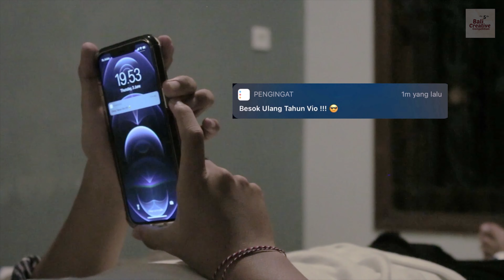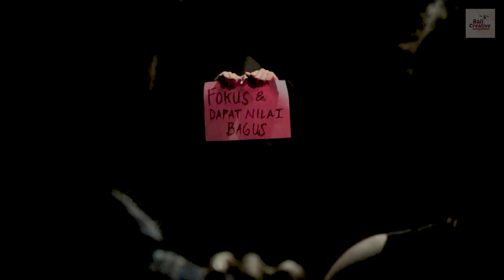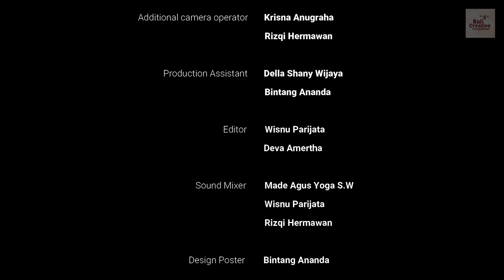Short Movie Competition The 5th Bali Creative Competition (BCC) 2021 : 17 TAHUN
Short Movie Competition The 5th Bali Creative Competition (BCC) 2021

17 TAHUN

Produksi : Cine 4

•Departemen Penyutradaraan
Sutradara : Made Agus Yoga S.W

•Departemen Produksi
Produser : Wisnu Parijata

•Departemen Kamera
Penata Kamera (DOP) :
Rizqi Hermawan
Made Agus Yoga S.W

Operator Kamera :
Krisna Arinugraha
Rizqi Hermawan

Gaffer :
Krisna Arinugraha

•Departemen Artistik Penata Artistik :
Della Shany Wijaya
Theo Bagaskara

•Departemen Suara :
Bintang Ananda

•Departemen Post Production :
Editor :
Deva Amertha
Wisnu Parijata

Visual Effect Artist :
Deva Amertha
Krisna Arinugraha

Sound Designer :
Rizqi Hermawan
Wisnu Parijata